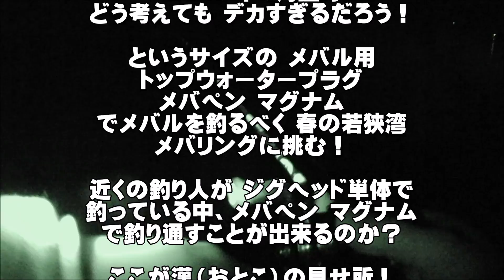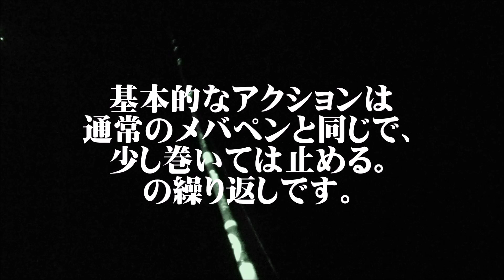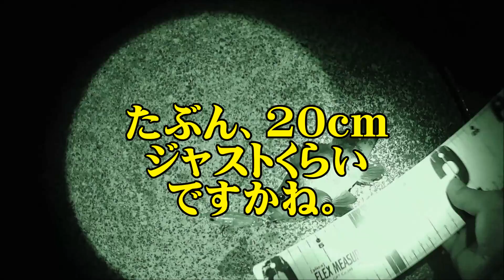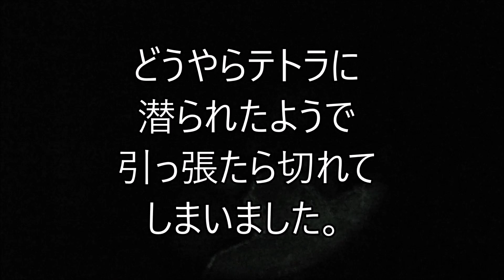【デカ過ぎるけど釣れる？！】今宵はメバペンマグナムしか使わないと固く決意した結果、はたしてメバルは釣れるのか？・・・これが漢（おとこ）の釣りだ！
■ロッド：テクナGP TF-GP64CULJ
■リール：レボLT
■ライン：ナイロン6lb
■ルアー：ハスルアー7ｇ